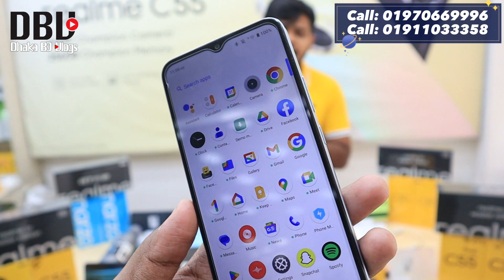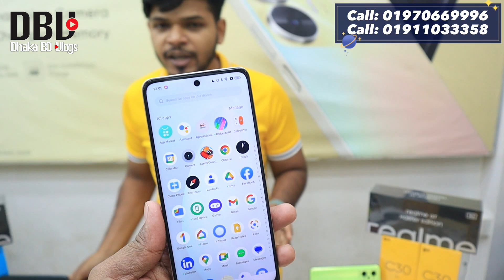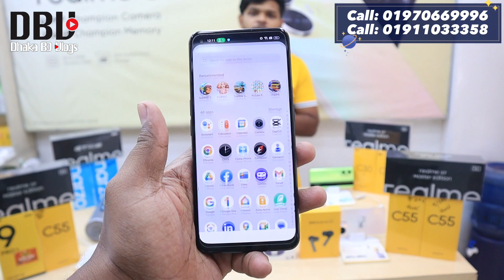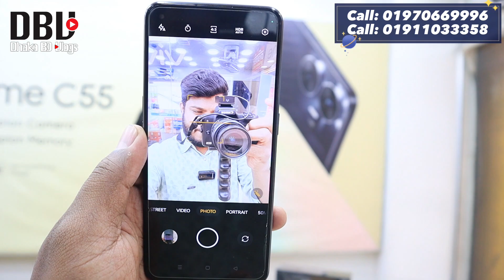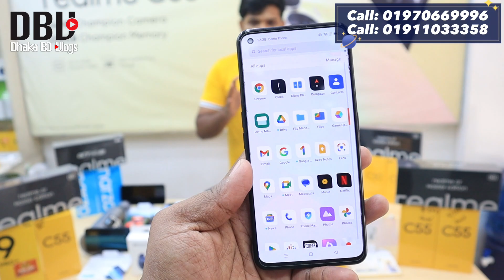realme mobile phone price in BD 2023 ✔ realme smartphone price in Bangladesh ✔ Dhaka BD Vlogs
TAREK TELECOM,
REALME BRAND SHOP
2,9, SHOMIT BHABAN, 1 NO- BUS STAND, MIRPUR - 1, DHAKA- 1216

realme C55
realme c33
realme c30
realme 9
realme c35
realme narzo 50
realme c31
realme 9i
realme 8
realme c25s
realme c25y
realme narzo 50i
realme c21y
realme c11 2021
realme c20